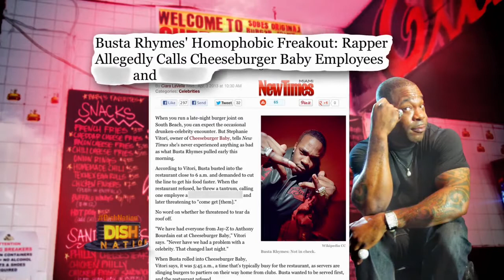Dish Nation - Busta Rhymes Blows Up at Cheeseburger Baby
The rapper visited the burger joint in Miami around 6 AM and received his order with the condiments on the side, so he freaked out!